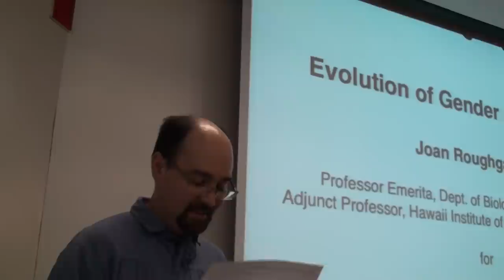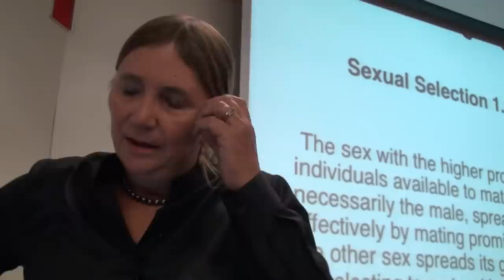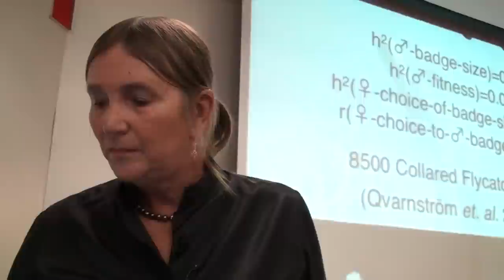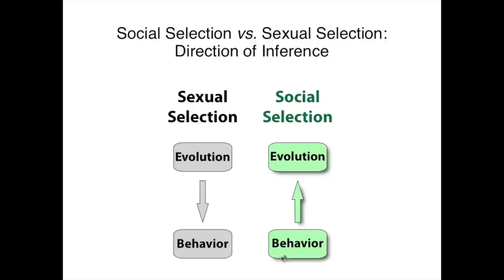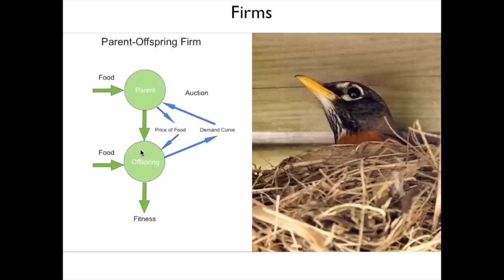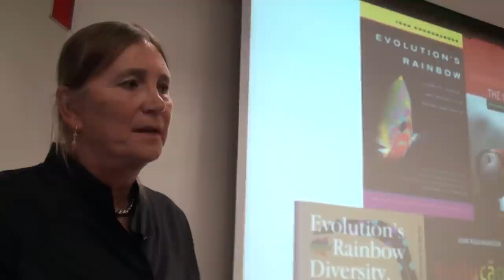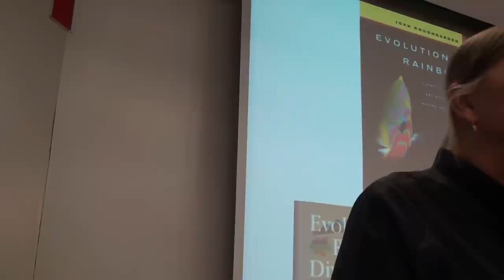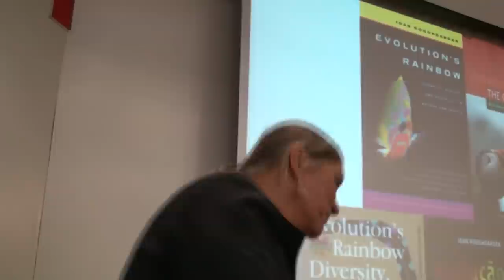Roughgarden on Evolution of Gender and Sexuality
Lecture by Joan Roughgarden to Department of Biology at California State University, Northridge on May 11, 2012. Lecture is 55 minutes long followed by 27 minutes of discussion.